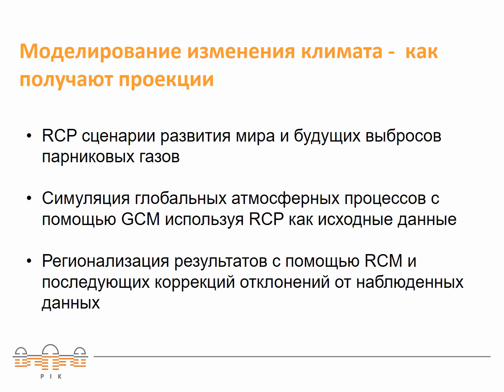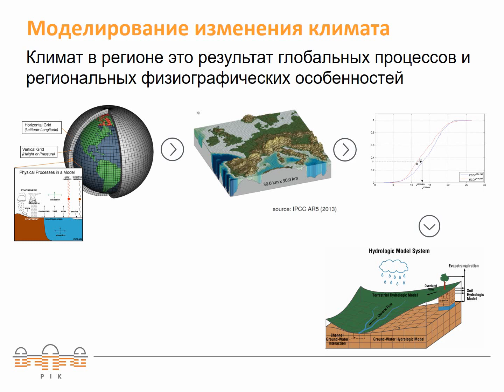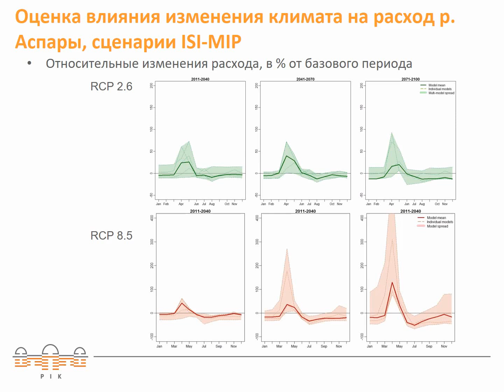8. Оценка влияния изменения климата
Обзор гидрологического и климатического моделирования для оценки влияния изменения климата на гидрологические ресурсы.
Вебинары состоят из 12 видео-лекций, посвящённых гидрологическому и климатическому моделированию, и оценке влияния изменения климата на гидрологические ресурсы. В лекциях обсуждаются история гидрологического моделирования и типы гидрологических моделей, источники входных данных для гидрологического моделирования, климатические модели и источники климатических данных, коррекции модельного отклонения, применение климатических сценариев в гидрологических моделях. Данные вебинары предназначены для лиц, не имеющих или имеющих минимальные знания по моделированию, и имеют общий ознакомительный характер и не являются исчерпывающим учебным пособием по гидрологическому и климатическому моделированию.
Вебинары были разработаны специалистами PIK Potsdam Institute for Climate Impact Research совместно с Региональным экологическим центром Центральной Азии в рамках реализации проекта CAMP4ASB, финансируемый Всемирным Банком.
Лекции читают: Анастасия Лобанова, Юлий Дидовец, Stefan Lange, Christoph Menz
Обратная связь: lobanova @ pik-potsdam.de, didovets @ pik-potsdam.de, zhbabagaliyeva @ carececo.org